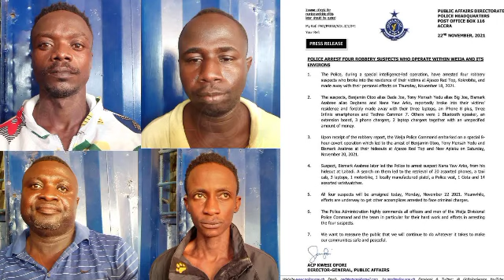Police Aŕŕest Four Suspected Armèd Ròbbèrs who operate within Weija and It's environment